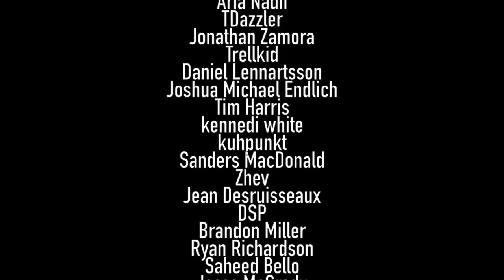Fringe REACTION - 1x16 "Unleashed"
Reaction and review to season 1 episode 16 of Fringe.